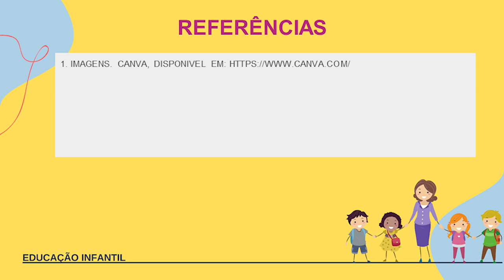Experimentos com terra, areia, argila e água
Esta é uma aula da educação infantil destinada a crianças de 0 a 5 anos.

A interação "Experimentos com terra, areia, argila e água" tem a proposta de proporcionar experimentos sensoriais, despertando a curiosidade por meio da exploração dos elementos como a água, argila, terra e areia..